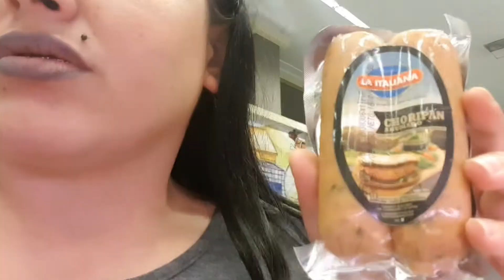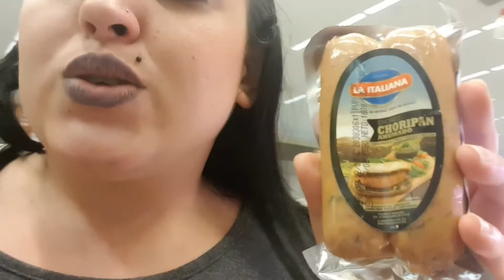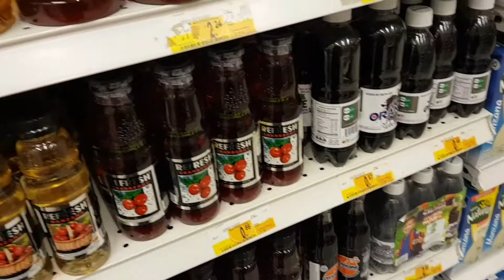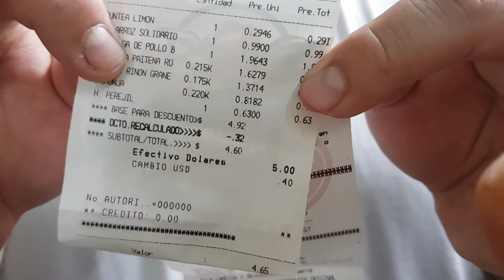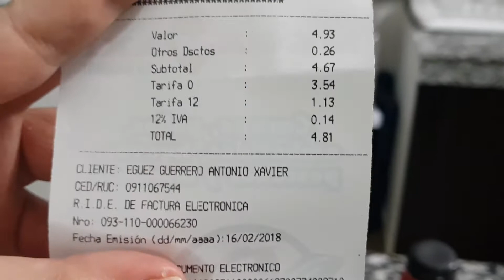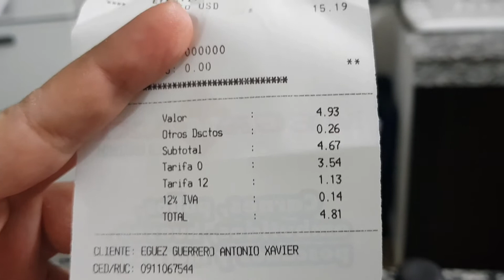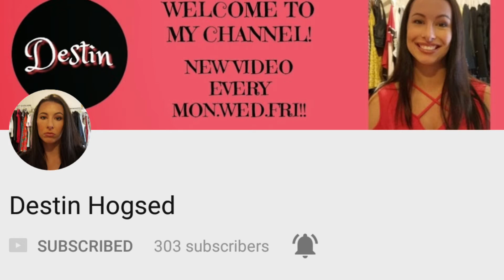$5 fill up challenge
And today's video I'm doing a $5 fill up challenge which I was challenged by LaLa Badlands I'm going to leave her laying down below make sure you subscribe to her. Me and my husband have to buy a whole dinner with only $5 so make sure you watch and see what we came up with and let us know who you think did better. As always I thank you guys for watching.

Love y'all and God Bless you

LalaBad and Raul $5 challenge